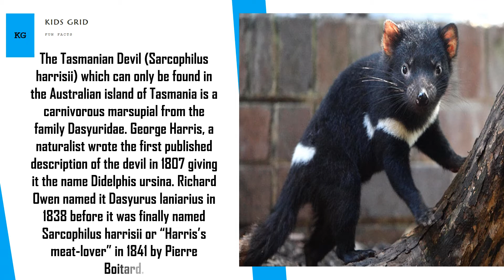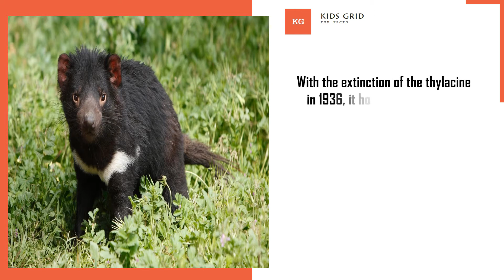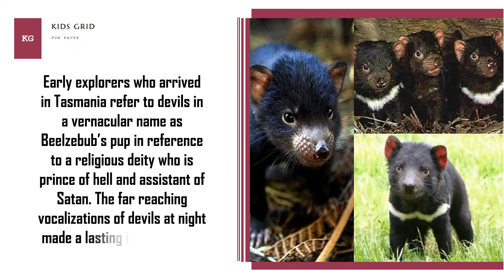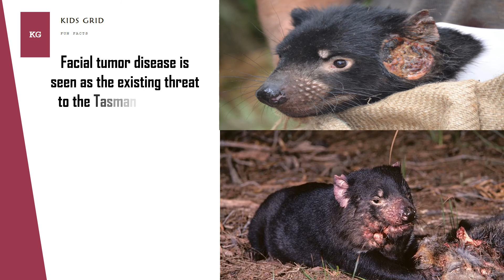Tasmanian devil facts for kids Amazing fun facts of Tasmanian devil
The Tasmanian devil (Sarcophilus harrisii) is a carnivorous marsupial of the family Dasyuridae. It was once native to mainland Australia and is now found in the wild only on the island state of Tasmania, including tiny east-coast Maria Island where there is a conservation project with disease-free animals.